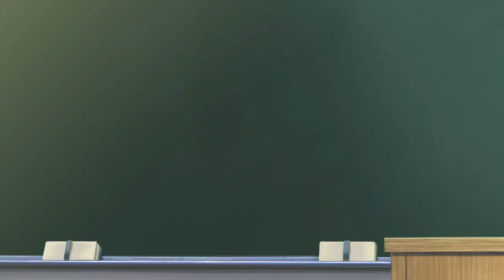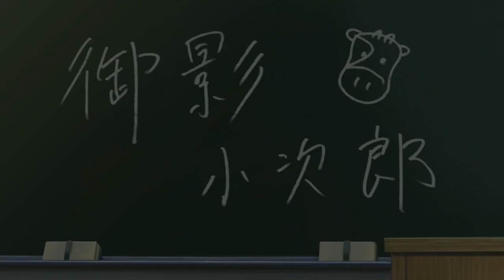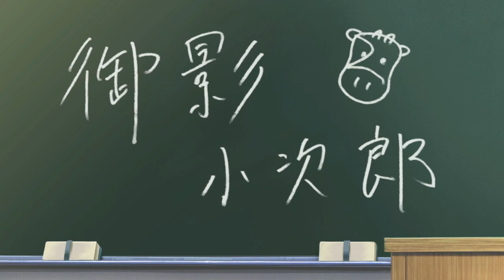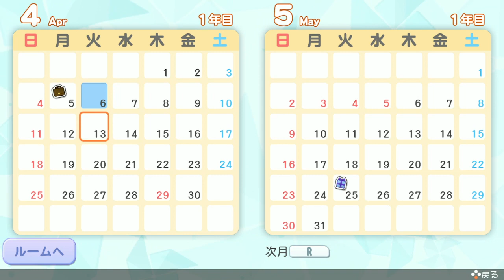【ときメモGS4実況】ウエディングベルを鳴らせ！本多 行 一途ルートpart1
「ときめきメモリアル Girl's Side 4th Heart」を実況プレイしていきます！

・無駄な個所は極力カットしています（プレイ動画と実況の中間くらいのイメージです）
・まずはメインキャラの男の子7人（+大地くん）を順番に一途プレイして真告白EDを目指します
・一途ルートではスチル回収はもちろん、大接近で見れる会話（MAX6回分+2択）やときめき会話（同じデート場所3回目の特殊会話）の回収を頑張ります

一途ルート3周目は好奇心旺盛な学力キャラ、本多行くんを攻略していきます！